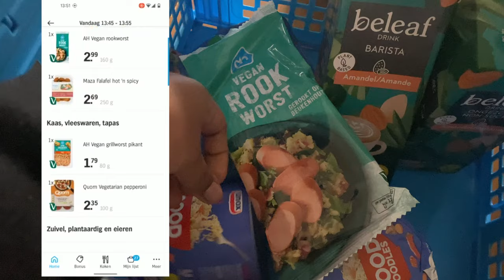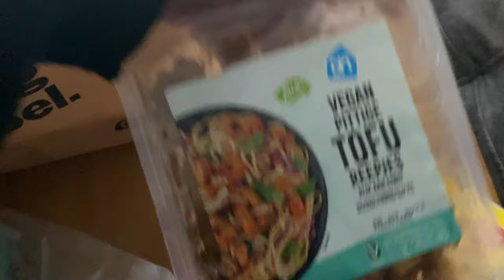fix an itchy sweater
Hello there amazing person! In this video we are fixing an itchy sweater!
Why would you watch this channel? You ❤️
🧖🏽‍♀️💅🏽selfcare
🔥✝️ manifestation  & religion
☕️☕️ coffee
✈️✈️travelling
🥑🍟eating
🎬🎬movies
🛒🛍shopping
📅🗑organising and planning

📆 I upload a new vlog every saturday

Here are some links to items and products that i use, If you use the links it won't cost you extra but it will help this channel :)
Are you a youtuber/content creator? try TubeBuddy! it will help you with your keywords to reach more people
❗️the underwater and action camera i use is the Gopro hero black 9
❗️The camera i use on a daily basis is the SONY ZV1:
❗️link to my 16 inch laptop sleeve
❗️link to my macbook pro!
❗️link to my fav sugar free syrup: